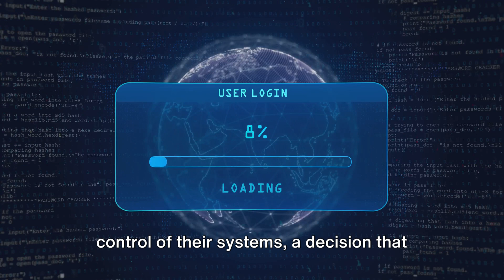Episode 15 - The Colonial Pipeline Crisis: Ransomware and National Security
In the fifteenth episode of ""CyberGuardian360,"" we delve into the Colonial Pipeline Ransomware Attack of 2021, a cyber incident that not only caused widespread alarm but also highlighted the vulnerability of critical infrastructure. This episode examines the ransomware attack on Colonial Pipeline, the operator of the largest fuel pipeline in the United States, which occurred in May 2021. The attack led to the pipeline's temporary shutdown, resulting in fuel shortages and panic buying across the East Coast.

The ransomware, deployed by the cybercriminal group DarkSide, locked Colonial Pipeline's computer systems and demanded a substantial ransom. This attack disrupted the company's operations and exposed the fragility of vital national infrastructure to cyber threats. The episode discusses Colonial Pipeline's decision to pay approximately $4.4 million in cryptocurrency to regain control of their systems, a move that ignited national and international debate over handling ransomware attacks.

The Colonial Pipeline Crisis: Ransomware and National Security highlights the growing threat of ransomware and the critical need for robust cybersecurity measures, particularly in sectors essential to national security and everyday life. As the episode concludes, it invites viewers to reflect on the broader implications for national security and the strategies needed to protect critical infrastructure. The show encourages audience engagement, asking viewers to share their thoughts on how such incidents shape policies and preparedness against cyber threats. "CyberGuardian360" continues its journey through the most significant cyber incidents, offering insightful analysis and fostering important discussions about the challenges and strategies in safeguarding our world against evolving cyber threats.

OUTLINE:

00:00:00 Introduction
00:00:16 The Attack
00:00:33 The Ransomware
00:00:49 The Ransom Payment
00:01:02 Implications and Reflection